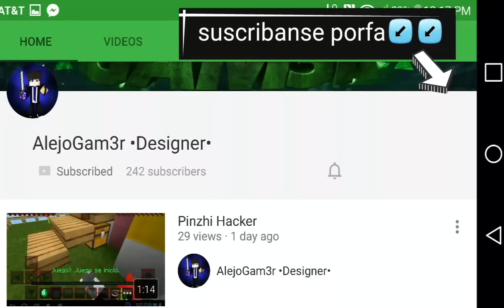Modern combat 5 gameplay😅